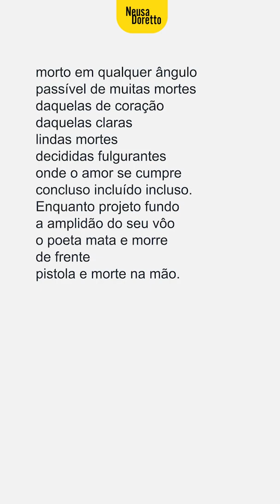Neide Archanjo — As Pessoas Querem Saber | Poesia Brasileira | Com Leitura de Poema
Neide Archanjo estreou em poesia em 1964, com "Primeiros Ofícios da Memória". Tem outros sete livros publicados em várias editoras, premiação da APCA (Associação Paulista de Críticos de Arte) em 80 e indicação para o prêmio Jabuti em 95 ("Tudo é Sempre Agora", ed. Maltese). Assessora do Departamento Nacional do Livro, Neide Archanjo é bastante atuante em mesas-redondas e apresentações de poesia em todo o Brasil, dentro de um panorama recente que se configura quase como um movimento informal de revitalização da produção e amostragem poéticas. Entusiasta do contato direto com o público, que ela se refere como "opção política", criou nos anos 69/70 os "Varais de Poesia" e o movimento "Poesia na Praça", com os poetas Ilka Brunhilde, José Luís Archanjo, Álvaro de Farias e outros Na feira hippie da Praça da República e em cafés do centro de São Paulo pendurava-se e declamava poemas sobre fatos acontecidos na véspera.

Neide Archanjo — As Pessoas Querem Saber

As pessoas querem saber
como faço poesia.
É inspiração?
Escrevo fumando
a máquina ou a mão?
Sou romântica moderna?
Ai, meus amigos,
essa não é a boca
para a confissão.
Poesia é estado de graça,
e o poeta, um anjo pistoleiro
disposto a qualquer morte
morto em qualquer ângulo
passível de muitas mortes
daquelas de coração
daquelas claras
lindas mortes
decididas fulgurantes
onde o amor se cumpre
concluso incluído incluso.
Enquanto projeto fundo
a amplidão do seu vôo
o poeta mata e morre
de frente
pistola e morte na mão.
Use
Siga @tomaaiumpoema
Poema: As Pessoas Querem Saber
Poeta: Affonso Neide Archanjo
Voz e Seleção: Neusa Doretto | @neusa_doretto
Apoio: Afetiva Rede de Culturas